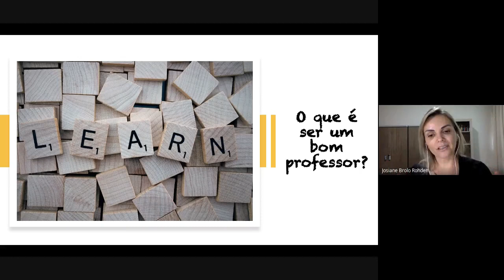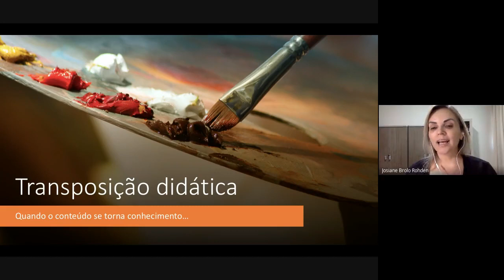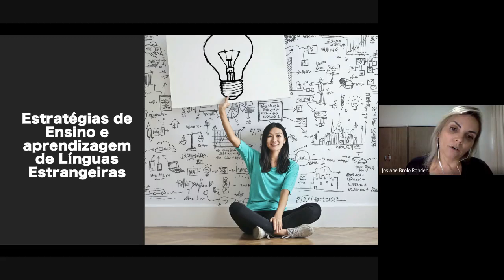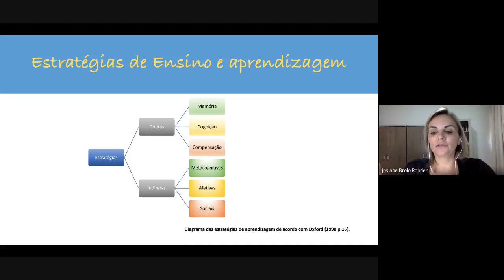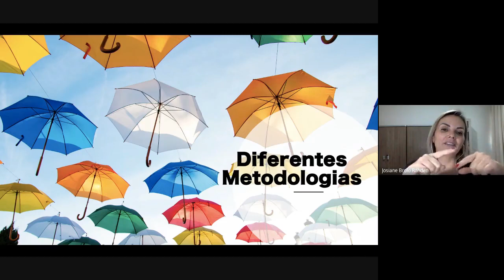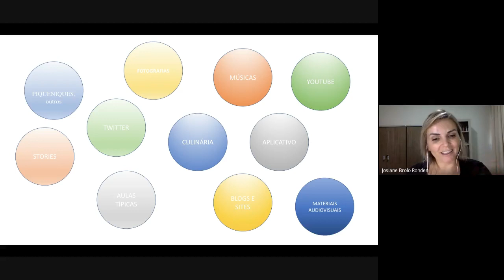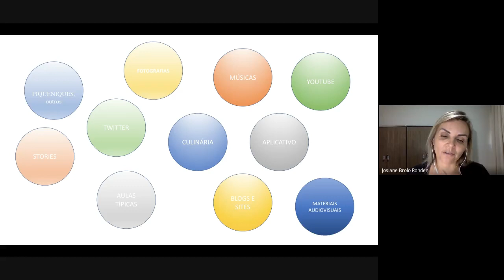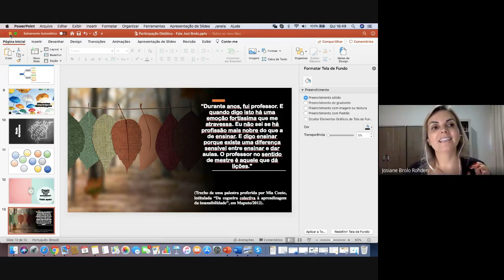Postura e transposição didática na formação de professores de línguas estrangeiras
Projeto Keep Learning (a)Live
LIVE 02 - Postura e transposição didática na formação de professores de línguas estrangeiras

Convidada:
Josiane Brolo Rohden (UNIR - Vilhena)

Mediação:
Renata Ianesko (UNIR)

09/07/2020